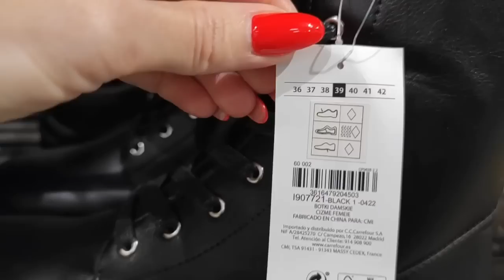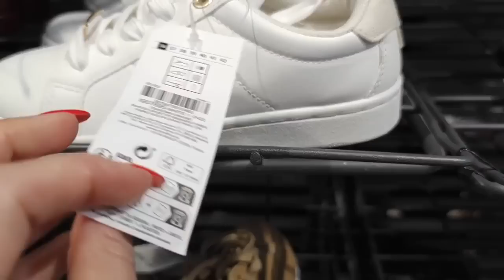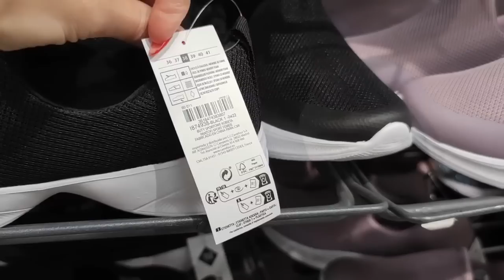CARREFOUR💙Novedades👢Botas👞Zapatos👟Botines🥿Zapatillas🍂Otoño❄️Invierno🥶Tendencias👠Calzado 2023 Moda🍁❄️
Hoy os dejo éste video con las novedades de Carrefour, espero que os guste mucho 👍👍😘